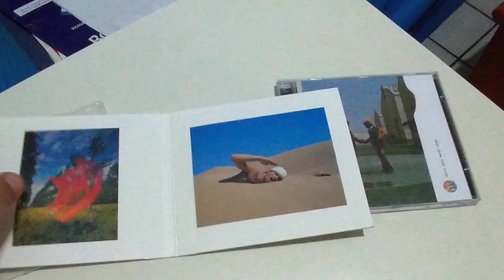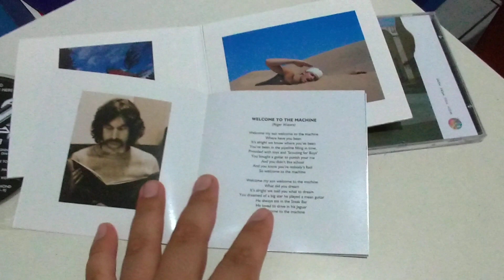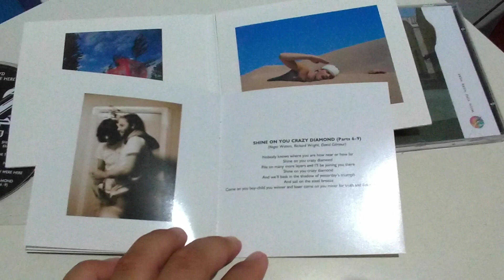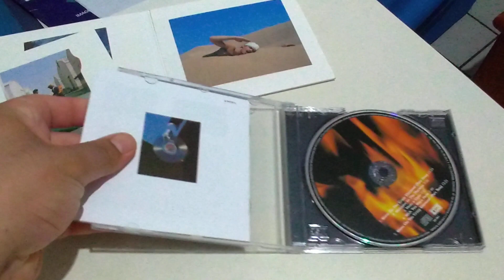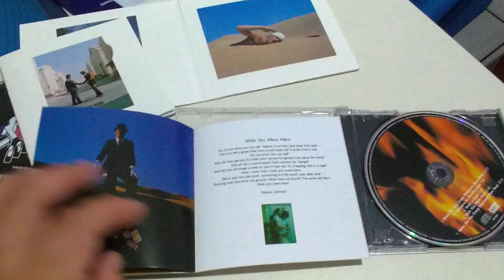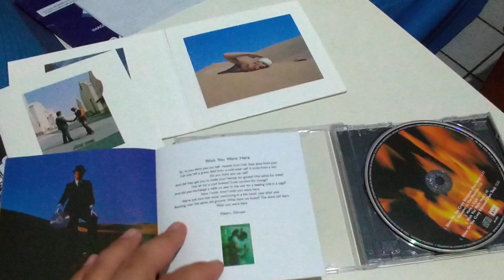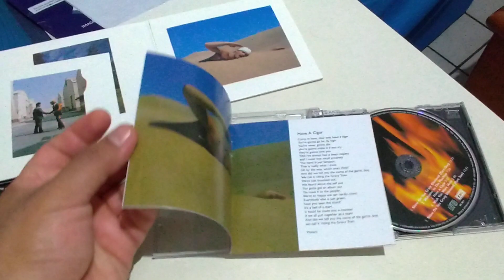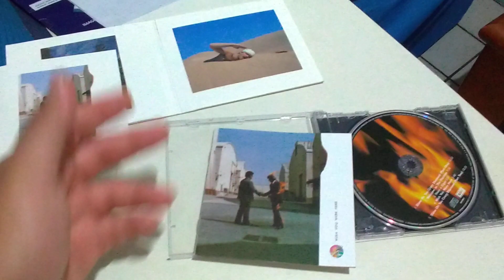Discos e Tal #77: Pink Floyd - Wish You Were Here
Comentários sobre discos de uma maneira descompromissada, do homem que entende tudo de rock, menos a música.

Lançado em 1975, nono álbum do grupo Pink Floyd. E muita história pra contar...